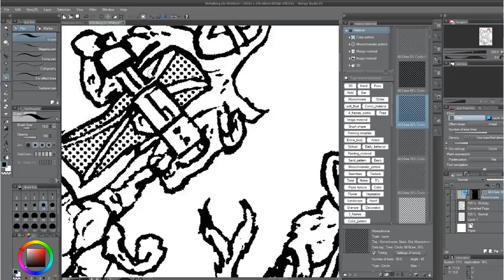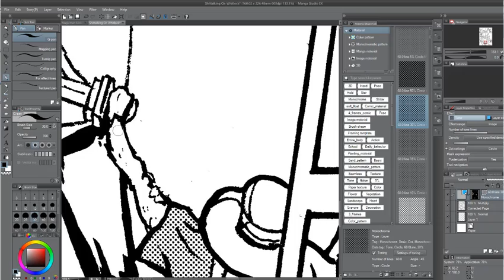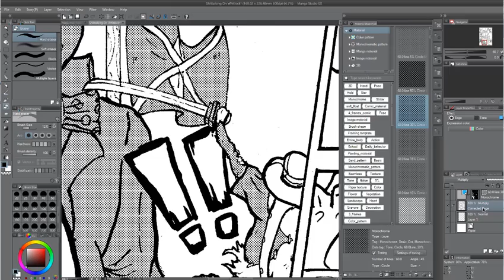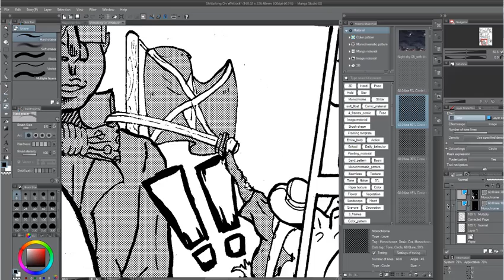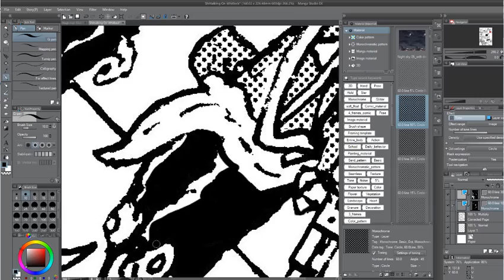Work As Play || For Artists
Weekly Uploads, Baby! I added a simple intro too!

alan watts work as play
The video, Work As Play, is inspired by British Philosopher Alan Watts. Alan Watts is one of my mentors that changed my entire view on life.